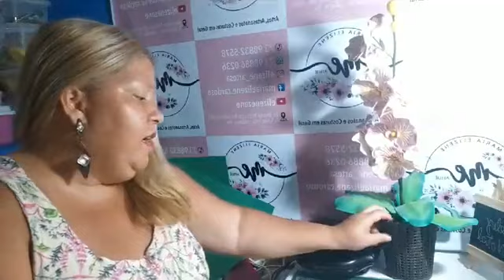Passo a Passo da Orquídea Vanda (Com Stencil)